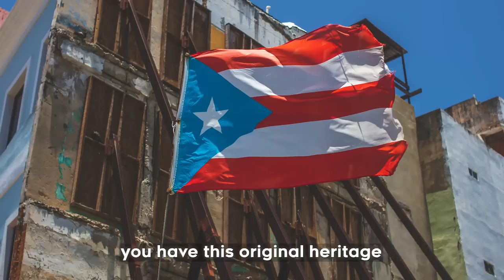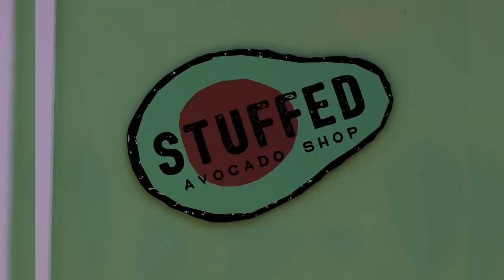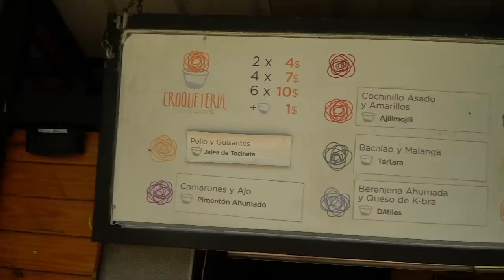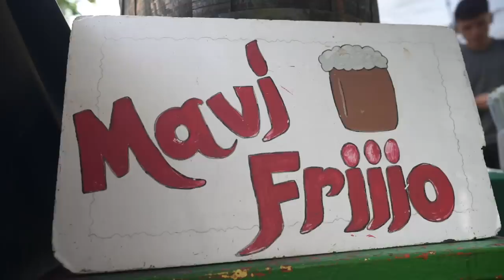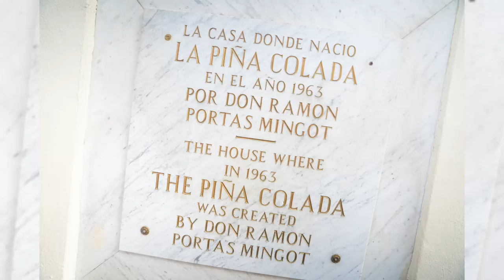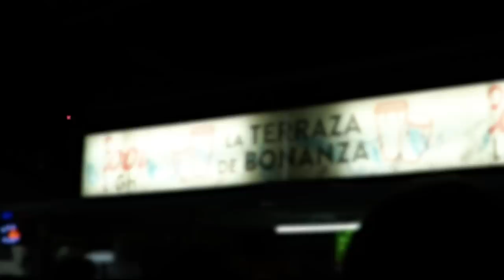Puerto Rico Street Food Face Off | Game Changers | Sorted Food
AD | Sorted are in Puerto Rico using your recommendations to find the best food this beautiful island has to offer… and we didn’t have to look far, there’s amazing new dishes EVERYWHERE!! In fact, there’s so much to find that two teams are going head to head to turn this into a proper competition.

Thanks to Visit The USA for sponsoring this trip, you can find out more about them